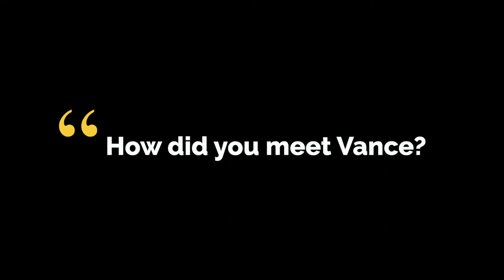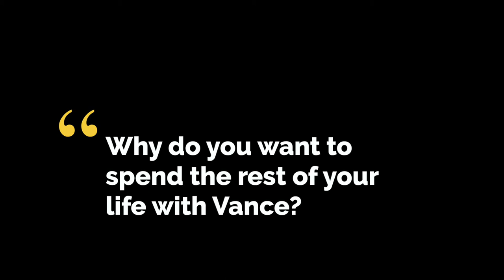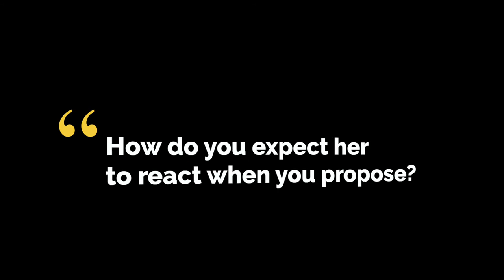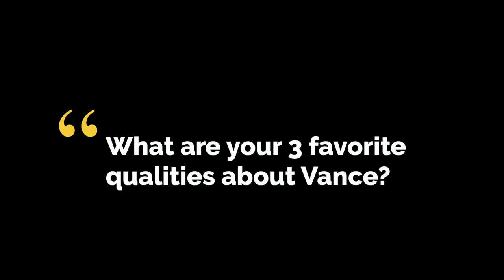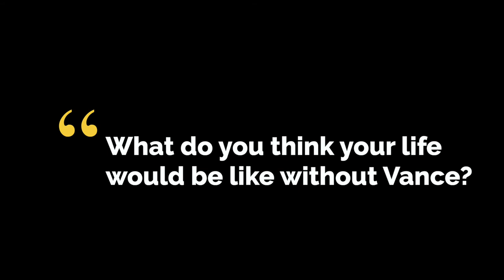Chris Saraus - Engagement Interview & Answers